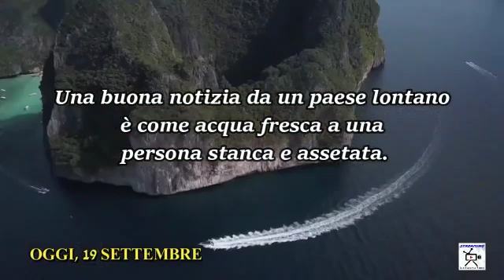Chiesa Cristiana Evangelica di Guidonia-Riflessione 19 Settembre